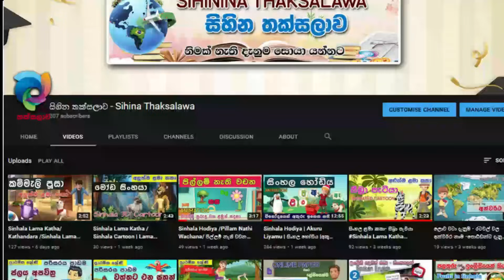Sinhala Lama Katha/Sinhala Cartoon/Kathandara/සිංහල ළමා කතා /කතන්දර /සුරංගනා කතා/Sinhala 3D Cartoon